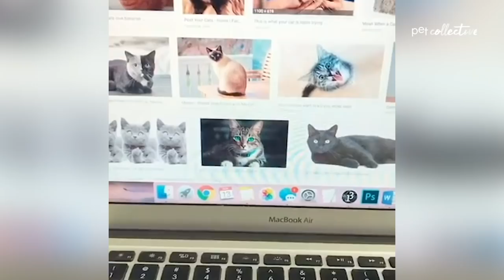Mating Season and The Home Office | Our Domestic World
Life's greatest adventure is finding a mate. While you're trying to find the love of your life. brew a fresh pot and respond to those emails at the Home Office on this episode of OUR DOMESTIC WORLD.

To license any of the videos shown on the The Pet Collective, visit Jukin Media